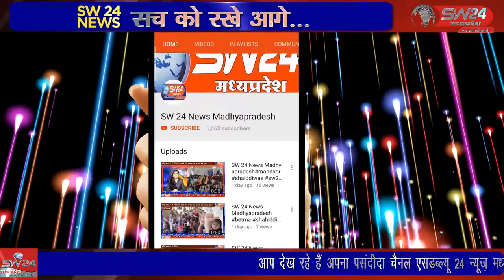SW 24 News Madhyapradesh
धार जिले के ग्राम खलघाट चौराहा जो की नेशनल हाइवे पर अस्थाई अतिक्रमण विकराल रूप लेता जा रहा है। यह चौराहा खरगोन ,बड़वानी, खंडवा, धार ,जिलों को भी जोड़ता है। वही शासकीय भूमि पर भी टिनसेट और पक्का अतिक्रमण 20 से 30 फीट कर रखा है। धरमपुरी से सुनिल वास्केल की रिपोर्ट